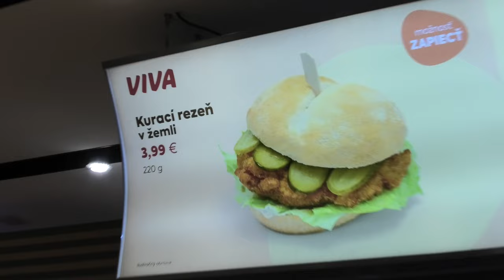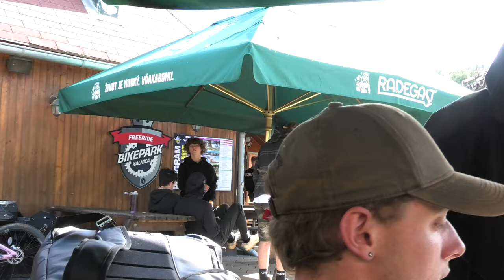SLOPESTYLE IN SLOVAKIA!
Riding for

Red Bull
Canyon CLLCTV
SRAM/ROCKSHOX
Kenda Tires
Title
POC
Gopro
Industry Nine